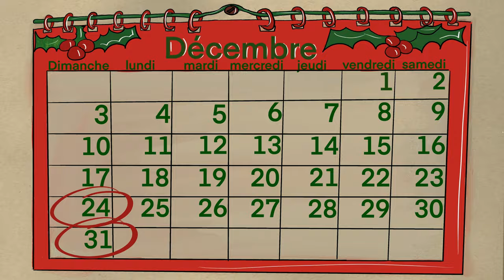Les douze travaux - Guillaume Leclerc (Vidéoclip officiel)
L’auteur compositeur Guillaume Leclerc nous présente son deuxième  vidéoclip du temps des fêtes. Premier extrait de l'album ''Le temps des fêtes volume 2'' à venir l'année prochaine.

Pour accompagner les préparatifs et soutenir celles et ceux qui « se fendent en quatre » pour bien recevoir à Noël et au jour de l’An, Guillaume Leclerc propose de reprendre en chœur sa nouvelle chanson « Les douze travaux ». Avec cette composition originale du temps des Fêtes qui s’inscrit aussi dans la tradition du patrimoine musical québécois et canadien français, celui qui  compose des succès de Noël qui tournent allègrement chaque année sur les stations de radio rend hommage cette année aux hôtes des réveillons en famille. Comme pour prolonger cette thématique familiale jusque dans les conditions d’enregistrement, une des enfants de l’artiste participe aux chœurs. « Les douze travaux » résume ainsi, avec un rythme entraînant et une bonne humeur contagieuse, le défi que représentent les préparatifs du 24 et du 31 décembre.

Titre :      Les douze travaux
Artiste :  Guillaume Leclerc

Illustrations :               Candy Pelletier
Producteur :                Orange Bonbon
Montage vidéoclip :   Jasmin Dion (Génial Productions) et Guillaume Leclerc

Musique

Guitare, cuillères et voix :     Guillaume Leclerc
Batterie et percussions:       Samuel Parent
Basse:                                     Carl Mayotte
Violons, banjo et cuivres:     Patrice Painchaud
Chœurs :                                 Guillaume Leclerc, Patrice Painchaud et
                                                 Mélodie Leclerc
Réalisateur:                            Samuel Parent (Équipe panache) et Guillaume

Paroles :

(Marie s’en va au marché) BIS
(C’était pour y acheter) BIS
Ses cadeaux de Noël
Elle voulait gâter ses enfants
Ses amis et ses parents

Elle organisa une soirée
Pour tenter d’les rassembler
S’embarqua dans tout un contrat
Et les douze travaux commencent là!
Elle est allée au magasin
Pour combler sa liste de besoins
Une nappe et des décorations
Papier d’emballage et chaudrons

Fit un arrêt à pharmacie
Trouver des assiettes assorties
(Des cadeaux pour les bas de Noël
Du savon et biens usuels) BIS

Elle est allée à boulangerie
Acheter du pain, des pâtisseries
Prit des beignes pour les enfants
Choux à crème et biscuits croquants

Fit un détour à SAQ
Pour trouver un vin charnu
(Quelques bouteilles de remontant
Pour faire un punch dégênant) BIS
Puis alla à quincaillerie
Acheter du sel et des outils
Pour qu’personne se blesse en glissant
Se brise le dos ou s’pète les dents

Puis roula jusqu’au centre d’achat
Faire toutes les boutiques qu’elle croisa
(Tenter de trouver des habillements
Pour elle, son chum et ses enfants) BIS
Une semaine avant la grande nuit
Remplit son panier d’épicerie
Fit le plein de provisions
De gâteries et de bonbons

À son retour, elle cuisina
Des entrées, un bon repas
(Elle fabriqua des p’tites bouchées
Du dessert pour les dents sucrées) BIS

Juste avant la réception
Fit l’ménage de toute la maison
Elle assura la propreté
Passa la journée à frotter

Elle accueillit ses invités
Servit le repas, ses bouchées
(Elle assura l’animation
Sortit les jeux et la boisson) BIS

Elle n’a pas vu le temps passer, tant d’heures à tout planifier
Pour quelques heures si vite passées
Elle était bien sûr épuisée
Mais ce n’était pas terminé!

Quand les invités sont partis
Et qu’tout le monde dort dans son lit
Marie doit tout ramasser
Effacer les traces du party

Recevoir, c’est la tradition
Mais ça coûte cher, c’est d’la pression
Pensez au moins à remercier
Les gens qui vous ont invité
Et les hôtes tel que Marie
Qui mettent autant d’énergie

(Les douze travaux sont terminés) BIS
(On a une semaine de congé) BIS
(Avant de tout recommencer) BIS
Pour se souhaiter (la bonne année) BIS